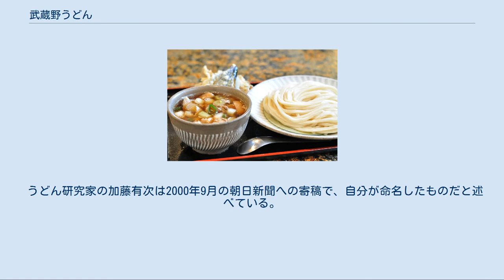武蔵野うどん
「製麺練場 風布うどん」の肉汁つけうどんとなすごぼう天 武蔵野うどん(むさしのうどん)では、東京都北西部の多摩地域から埼玉県西部にかけて広がる武蔵野台地一帯の地域で、古くから食べられてきたうどんについて解説する。
 多摩川と荒川に挟まれた武蔵野台地は、赤土で不毛の土壌である関東ローム層で厚く覆われているものの、その上に作物栽培に適した黒土の腐食土層が堆積している。
しかも、密度の高い関東ローム層は保水性に優れているため、作物には理想的な地層構造になっている。
 しかし、台地内には大きな河川がなく、米作に不可欠な水源に乏しい。
そのため、武蔵野地域は江戸時代から小麦・大麦を中心とした農業地帯として発展し、うどんはその代表的な郷土料理となった。
水田をまかなうほどの水は確保できなかったものの生活用水や小さな川はあり、水車製粉が盛んに行われてきた歴史がある。
 各家庭でうどんを打つ習慣があり日常的に食べられていたが、正月やお盆に本家に集まった親戚一同の米にかわるごちそうとしても欠かせない食べ物とされ、一部の地域では、冠婚葬祭で一連の会食が終わった後に「本膳」としてうどんが出されてもいる:136-140:190-191。
 武蔵野では「うどんが打てなければ、女は嫁に行けない」とまでいわれた時代があったほどである:141。
 もともと郷土料理であるため、使用される小麦粉は武蔵野台地で生産されたものを使用する事が原則（地産地消）である。
麺は、一般的なうどんよりも太く、色はやや茶色がかっている。
加水率は低く塩分は高めである。
コシがかなり強く、食感は力強い物でゴツゴツしている(つるりとはしていない)。
 食するときには麺は、ざるに盛って「ざるうどん」もしくは「もりうどん」とする。
つけ麺の汁は、かつお出汁を主とした強い味で甘みがある。
シイタケ、ゴマなどを具として混ぜたものを、温かいまま茶碗ないしそれに近い大きさの器に盛る。
ネギや油揚げなどの薬味を好みで混ぜ、汁をうどんにからませて食べる。
 豚肉の細切れを具にしたメニューの「肉汁うどん」などは明治時代中期以降の食べ方で、商業化された「武蔵野うどん」の店舗では「肉汁うどん」「きのこ汁うどん」が「武蔵野うどん」であるかのように近年売り出しているが、「武蔵野うどん」とは武蔵野地方で「手打ちうどん」と呼ばれるコシの強いうどんの麺を指す用語である。
 天ぷらうどんのような食べ方は元々なく、「糧（かて）」と呼ばれる具（主に茹でた野菜）が付く程度である。
また、明治維新以前から北多摩の農村部地域ではうどん汁に獣肉（豚肉）を入れていた。
 地元郷土料理の食べ方は、本家に正月、お盆に集まりザル無しの大皿にうどんをもり、熱い汁を味噌汁の汁椀に入れて食す。
汁はすぐに冷めるが、汁のおかわりは普通である。
 全てのうどんに共通する事項の一部は省略する。
 一般にうどんは、蕎麦と比較して製作を始めてから完成するまでに時間がかかるため、店舗では小麦粉をこねて、強いコシを出すための足で踏む作業を、あらかじめ済ませておく場合がある。
ここから先の打つ作業はガラス張りの部屋で行われ、その様子を順番待ちをしている間などに見ることができるようになっている店も多いが、足で踏む工程が最大の特徴である、強いこしを出すための大切な要素ともなる。
 うどん打ちは、まず太く短い棒を使って徐々に伸ばしていく。
しばらくしたら細く長い棒に変えてさらに薄く、丸く伸ばしていく。
円形の直径が1メートルほどになったところで小麦粉をふりかけ、棒に巻きつけて粉をなじませる作業を数回繰り返す。
これが終わったら、棒に巻きつけた麺を屏風状に折り畳み、それを包丁で切る。
元が円形のため、折り畳んだ端と中心では麺の長さに大きな差があり、端では10センチメートル程度、中心では1メートル近くの長さになる。
また包丁を使った手作業のため、麺の太さはまちまちである。
 汁は、削り節のだしを主にしたものは全て共通である。
そこ（下地）に具を投入して温めたものを、程よく冷ましてから食べる。
出汁よりも醤油が利いており、具によってメニューが決められる。
主に以下のようなものがある。
 このほかにも具や油を一切加えずに、出汁だけの汁を冷ましたものを用意している店もある。
この汁は「冷汁」と呼ばれるが、武蔵野うどんと範囲をほぼ同じくする「すったて」とは全く異なったものである。
 汁は熱く、具は鰹節、豚肉で、薬味はネギである。
 地元では旧来「手打ちうど...